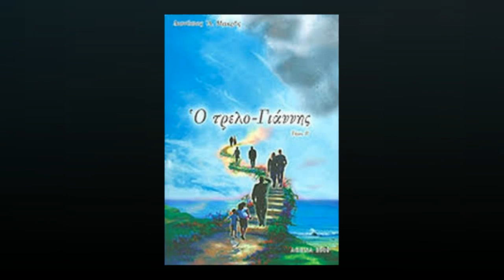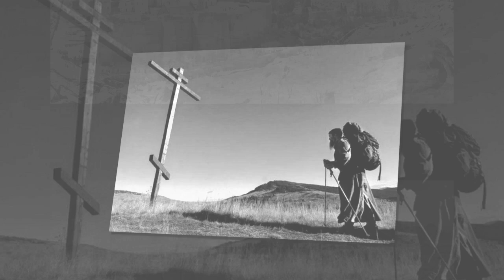Το διαζύγιο της Μαρίας και ο τρελογιάννης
Αφήγηση από το βιβλίο ο τρελογιάννης